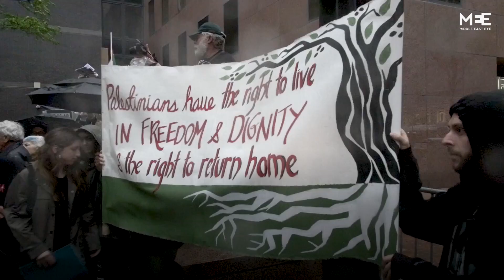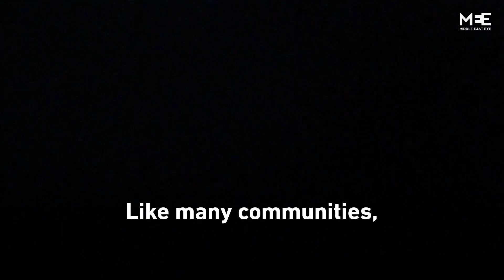How young US Jewish activists feel about Trump’s Israel-Palestine plan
Middle East Eye spoke to three young Jewish-American activists on Trump’s Israel-Palestine plan.

Here's what they told us about the controversial proposal.